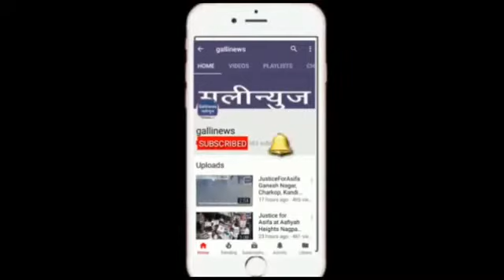Nowhera Shaik Exclusive Interview from Chittor Court ( 3 January 2019)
Nowhera Shaikh CEO Heera Gold Exclusive Interview From Chittoor

Kya kaha Foreign Transaction par Nowhera Shaik ne

Advocate Vineet Dhanda ki main mohtaj nahi hoon aise 100 lawyer khade hojayenge

Nowhera Shaikh video of Chittoor Court Tirupati

Heera Gold Nowhera Shaik Adv Hussain said Judicial Custody till 10th Chitoor Court Andhra Pradesh

Maine kabhi kisi ko Cash 100 rupees bhi nahi diye

Bank account main paise ke aalawa Humare pass gold ke sources hain

Hum 15 saal se bank ke through logon ko paise de kar batayi hoon